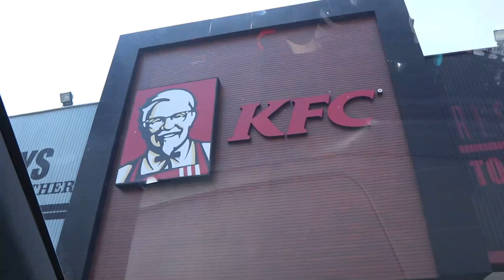MINUMAN TERBARU KFC: nyobain semua varian menu minuman KFC, mana yang paling favorit?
jangan lupa subscrie nya ya..
happy weekend...